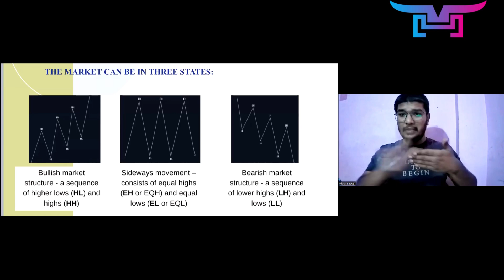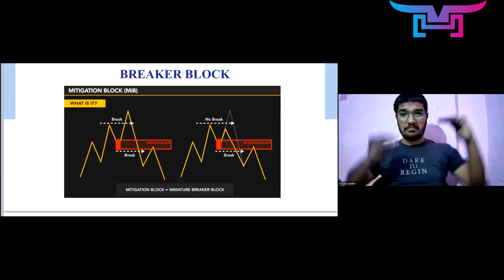Smart Money Concept (SMC) new course for ISL